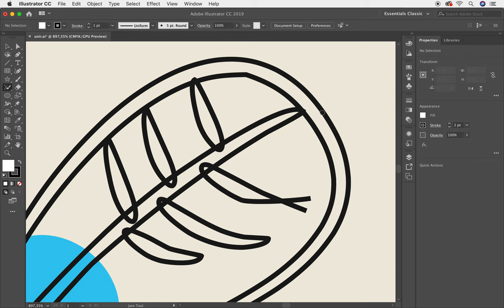✅✅✅COMO UNIR TRAZADOS EN ADOBE ILLUSTRATOR CC TUTORIAL - Curso Completo de Adobe Illustrator CC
COMO UNIR TRAZADOS EN ADOBE ILLUSTRATOR CC TUTORIAL - Curso Completo de Adobe Illustrator CC. Esta herramienta  apareció en la versión CC 2015 y vino a resolver en un solo clic muchos dolores de cabeza y ahorrarnos mucho tiempo. Aprende más de esta poderosa herramienta llamada Unir, conoce todas las posibilidades para trabajar UNIR que tiene Adobe Illustrator. En esta lección te explico con detenimiento como trabajar con la herramienta UNIR en Adobe Illustrator
Te invito a tomar este curso totalmente gratis. Este curso que trata sobre todas las herramientas de Adobe Illustrator te servirá muchísimo para tu crecimiento profesional. En esta lección te enseñaré a trabajar con la Herramienta de Unir. En cada lección aprenderás.